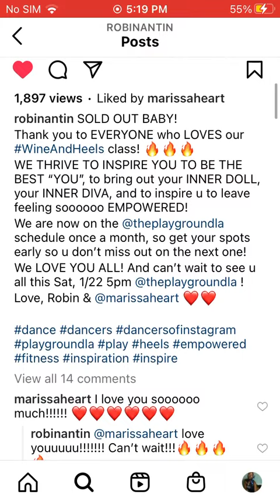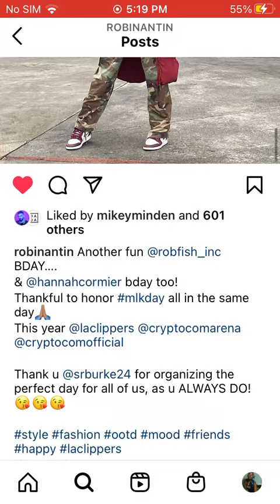IG Stories 01/18/22 🎟📡🏆🎬🎞🛣🏟⛸❄️💜💛💙❤️💚🖤🤍💖✨🪡🧵🪢🎤💎📿💄🧖🏾‍♀️🛀🏾🎀🛋👯‍♀️